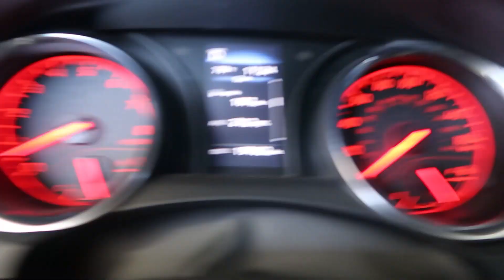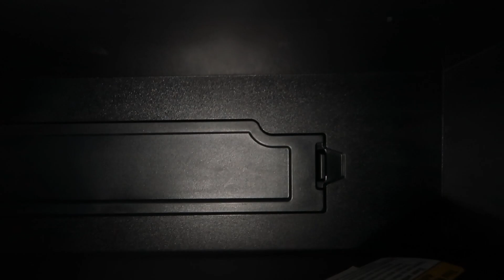TOYOTA DIDN'T WANT TO SERVICE MY CAR!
to get a discount on your new set of wheels, suspension, tires, or apparel!

Thank you guys so much for showing me love & support!!

Please!